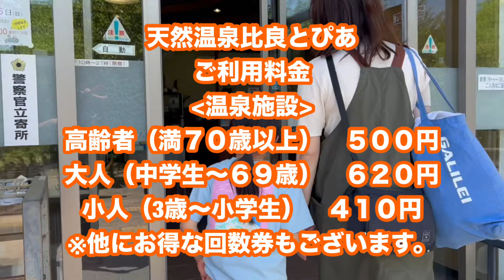【滋賀県立びわ湖こどもの国】ガチで良すぎてなんなんココ‥😱💦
長女6歳、次女2歳とママの４人で滋賀県立びわ湖こどもの国へ一泊2日のキャンプに行って来ました🤗

初めて行ったキャンプ場に遊具が沢山ある公園が敷地内に全て揃っており、本当によくもまぁ、こんな素晴らしい公園をつくれたもんだとビックリしました😱💦笑

まさに、こどもの国でした✨

キャンプ場も綺麗に整備されており、目の前には琵琶湖の大パノラマ！！

様々な遊具に体験型アトラクションもあり、一日中遊べます🤗

というか、、一日では到底遊び切れないです笑

それくらい『ガチで良すぎてなんなん？ココ』正直に思いました！！

キャンプも初心者、中級者、上級者問わず様々な形で受け入れてくれる公園だと感じました☺️

行き先に迷ったら候補に入れといて欲しい場所です。

色々なキャンプ場や子供向けの公園には足を運んで来ましたが、今の所うちのファミリーでは暫定一位と自信を持っておススメできる場所だと思います😉✨